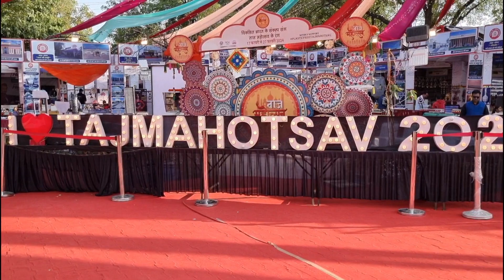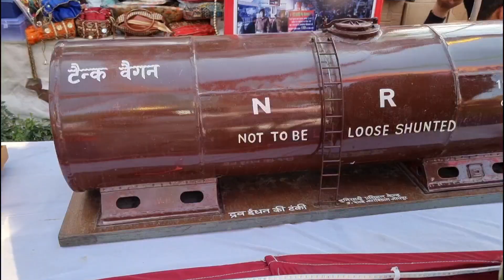आगरा मे ताज महोत्सव 2024 # tajmahotsav